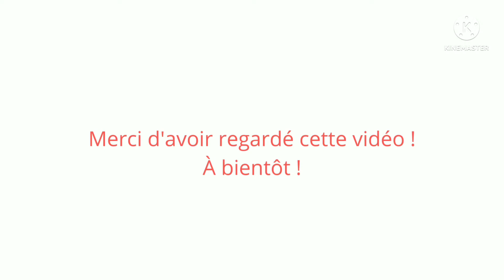Avis à chaud sur TopGunMaverick de JosephKosinski avec